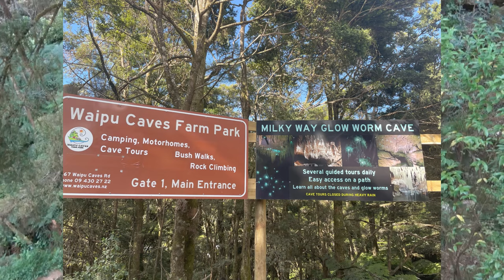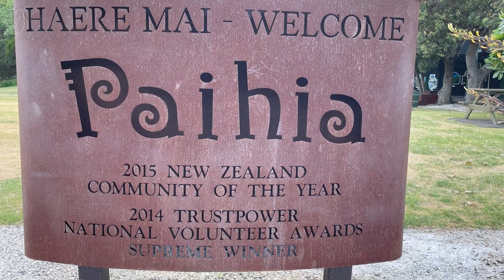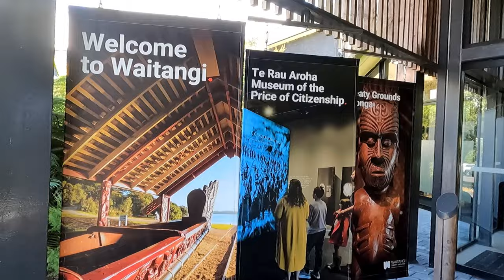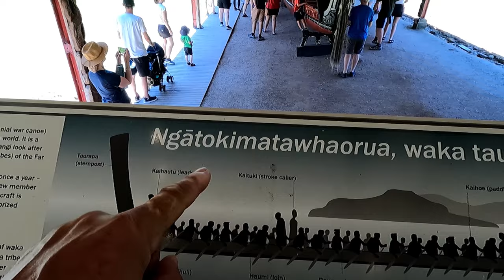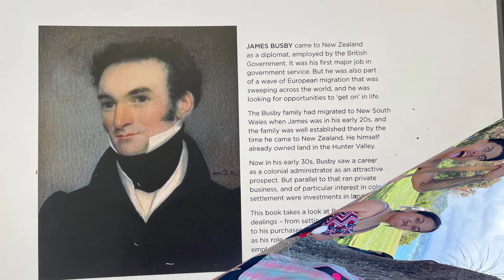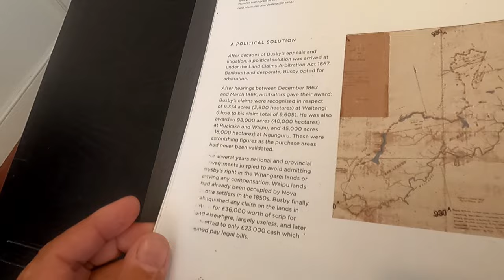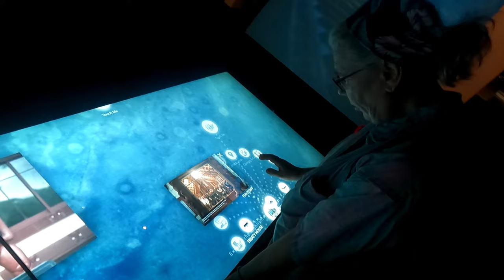Sy-Limelight#145 Neuseelands Norden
Wir sind ausgerüstet und vorbereitet um Neuseeland zu erkunden.
Zuerst wollen wir den Norden bereisen.
Komm mit auf unserer erste Etappe.

Anette & Michael

0:00 Vorwort
00:47 Intro
01:41 unsere ersten Tage im Wohnmobil
12:00 Glühwurmhöhle
14:01 Whangerei
17:08 Waitangi Museeum
22:41 Haruru Falls
28:08 Abspann